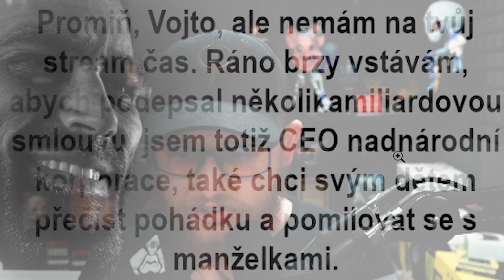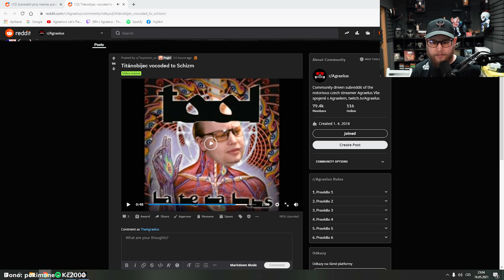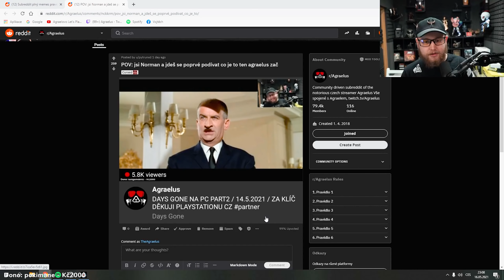Zakázali její jméno na Twitchi XD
Agraelus reaguje na memísky a LSF, ve kterých CodeMiko dělá rozhovor se Sashou a začne rovnou tím, že Twitch zakazuje používat její jméno v go-live notifikaci iksdé xddd